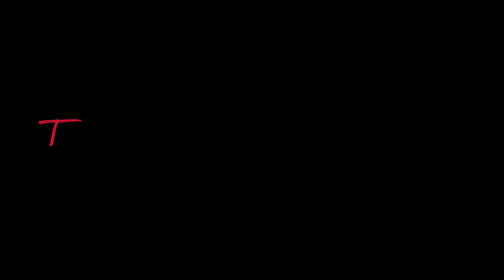Jabedi Makar Sankranti Beautiful Record Dance